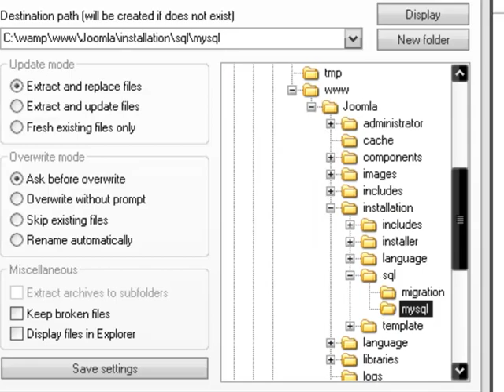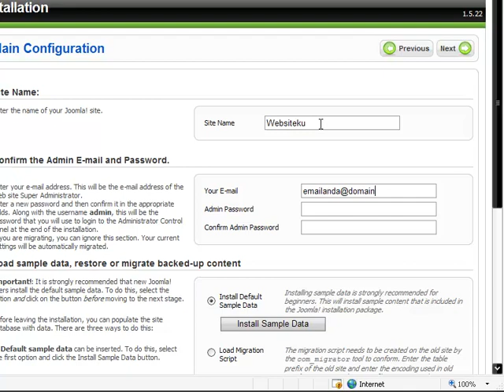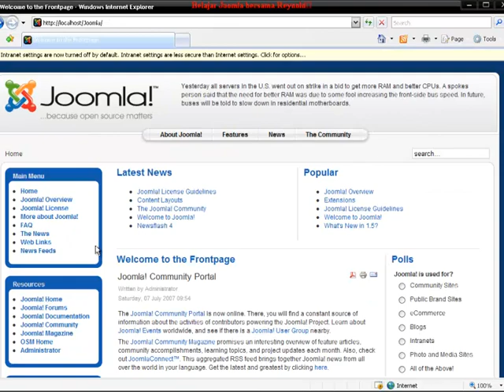Membuat website dengan Joomla di server lokal ( Offline )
akan diperlihatkan cara untuk Membuat website dengan Joomla di server lokal ( Offline )

Untuk mendownload file Belajar Joomla
anda bisa mendapatkannya disini